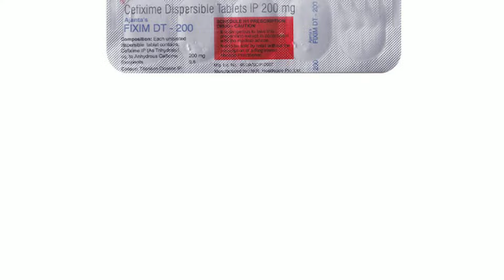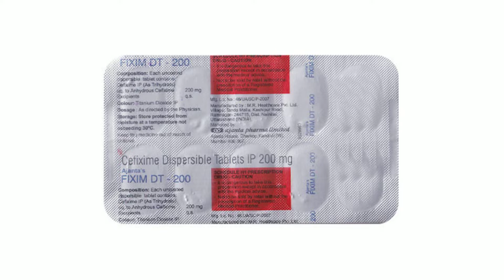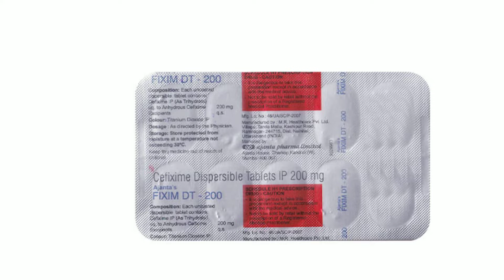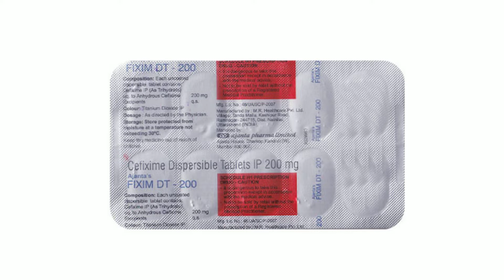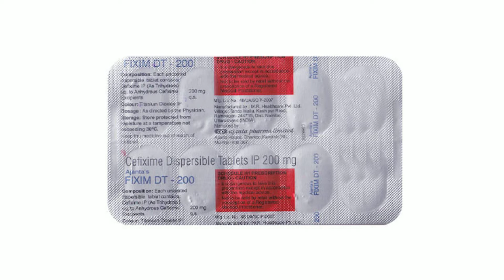Fixim DT 200 Tablet Uses & Side Effects in Hindi | Fixim DT 200 Tablet Ke Fayde Aur Nuksan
fixim dt 200 tablet uses & side effects in hindi | fixim dt 200 tablet ke fayde aur nuksan | how to use fixim dt 200 tablet. in this video, we will discuss what are the uses and benefits of fixim dt 200 tablet. How to use fixim dt 200 tablet. We will also discuss what are the side effects of fixim dt 200 tablet. Watch the complete video for detailed review of fixim dt 200 tablet in hindi.